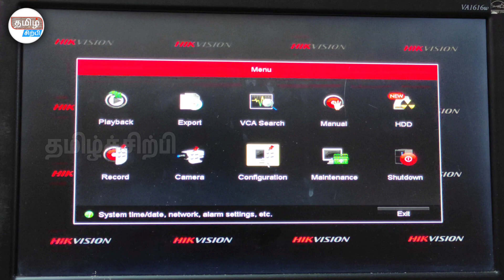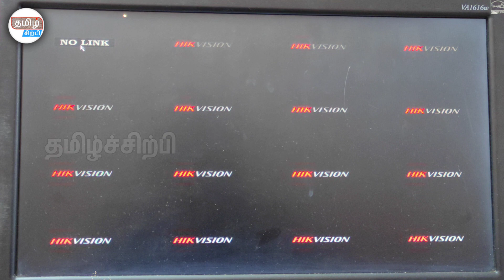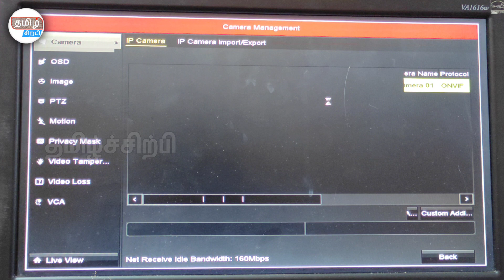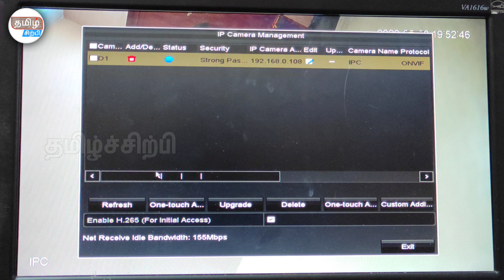How to add IP camera in HIKVISION NVR | CCTV | TAMILSIRPI | TAMIL